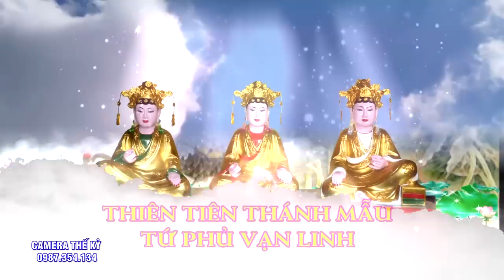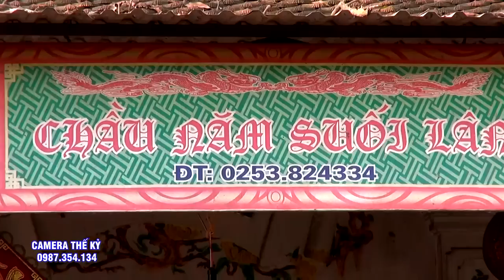Hiếm Có Cậu Đồng nào Hầu Đẹp như vậy. TĐ NGuyễn Đình Tùng - Thanh Hóa - Fesival Tín Ngưỡng Thờ Mẫu